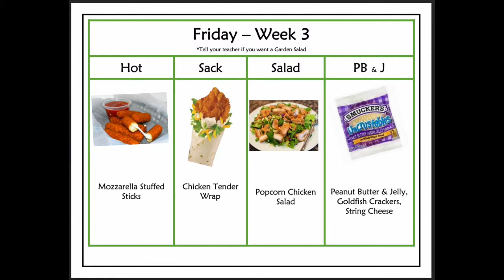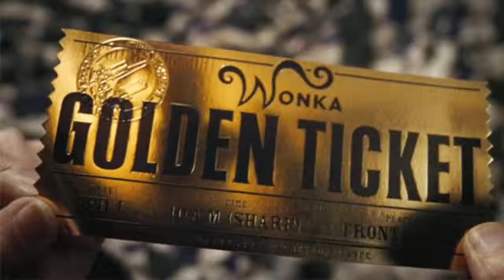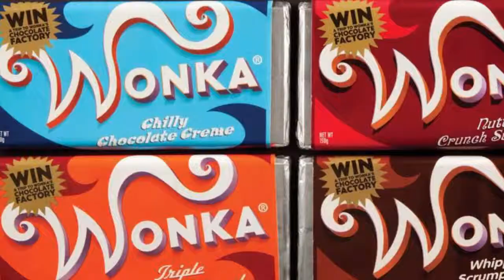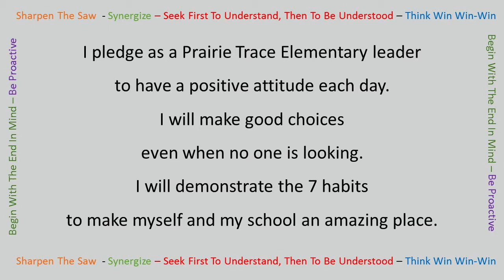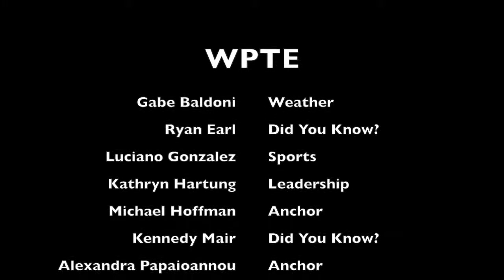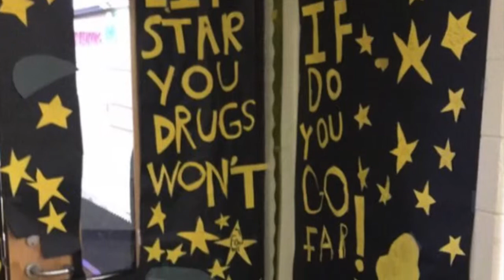WPTE #2 - Oct 30